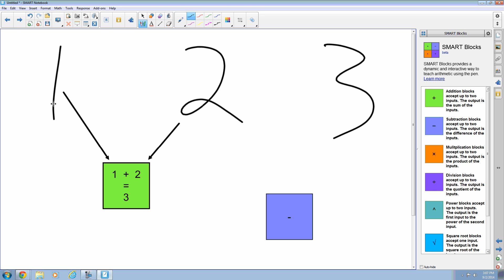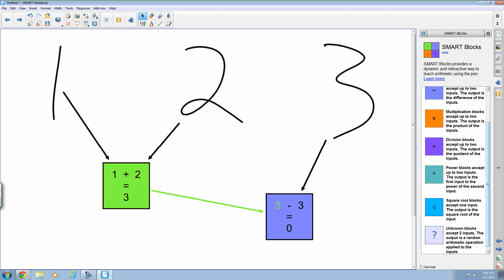What's New in Notebook 14.2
This is a short video to show you the new features coming in Notebook 14.2.  New features include: SMART Blocks, Improvements to Math Editing, Object Animation, and Page Recorder.